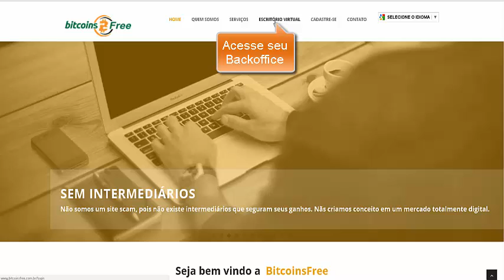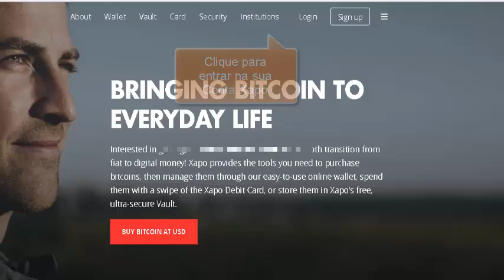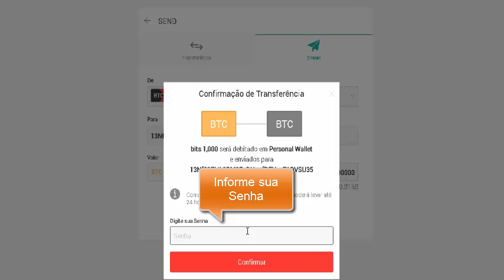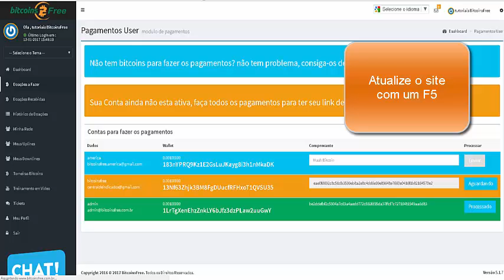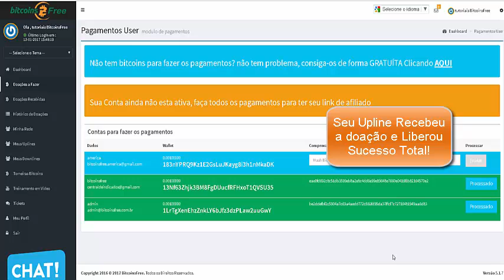BitcoinsFree - Doações Através da Xapo.com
Vídeo demonstra como fazer doações através da Xapo.com